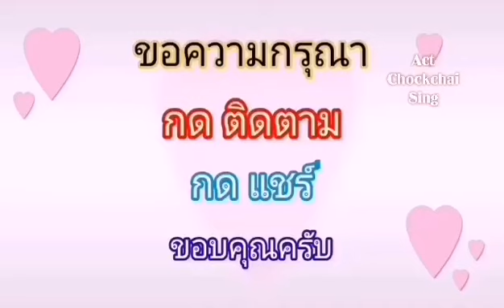"สัญญาใจ" Cover โดย แอ๊ค โชคชัย ขับร้องในไลฟ์ 11 September 2020